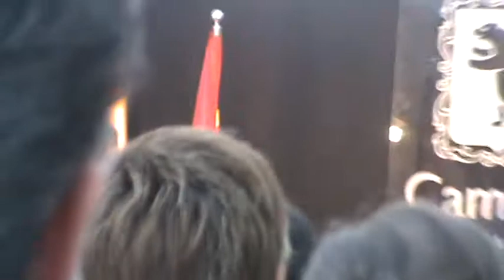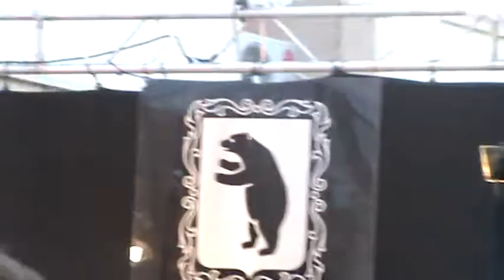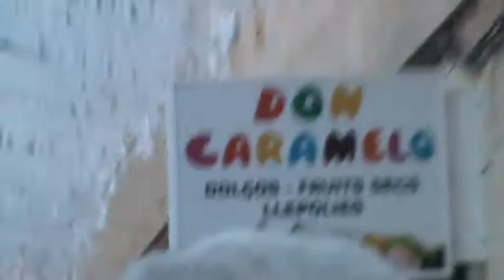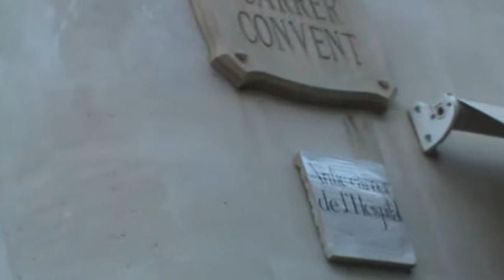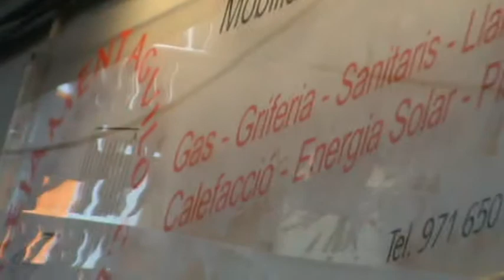Inici de les festes de la Mare de Déu d'Agost, 2013, segona part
A Campos es varen celebrar les festes de la Mare de Déu d'Agost, que va començar amb diferents activitats. En aquest vídeo hi surt el final del pregó de'n Sebastià Melià Barceló, jutge de pau de Campos, després na Francisca Sureda va tornar a xerrar, també va xerrar en Sebastià Sagreras Ballester, batle de Campos, va sonar l'himne de Campos, varen desplegar la pancarta dels 10 anys de'n Freu i va tocar la batukada infantil Es Macolins.